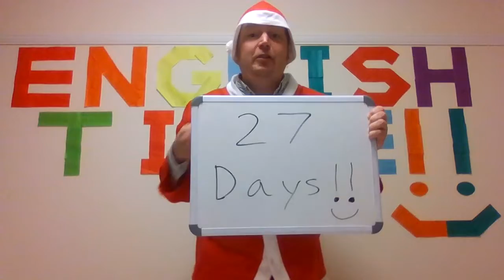私のクリスマスコンサートは27日先です! 12月18日、栃木県野木町のエニスホールでお会いしましょう！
Christmas Concert at Enies Hall in Nogi Town, Tochigi on December 18th.

Hall Opens: 13:00
Concert Starts: 14:00
Concert Finishes: 15:30

Maybe some new English events in the future too! :)